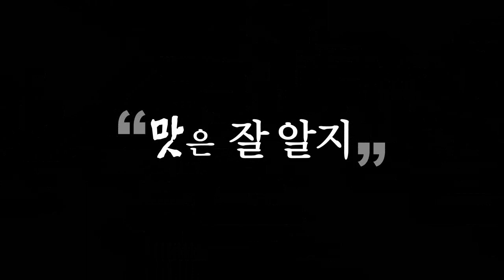설날특집 SBS 스페셜 [이영애의만찬] - Coming Soon Teaser 1차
SBS 설날특집 [스페셜] - 이영애의 만찬 1부
2014년 2월 2일 밤 11시 15분